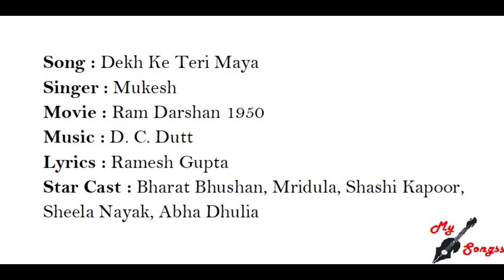Dekh Ke Teri Maya, Movie : Ram Darshan 1950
Song : Dekh Ke Teri Maya
Singer : Mukesh
Movie : Ram Darshan 1950
Lyrics : Ramesh Gupta
Star Cast : Bharat Bhushan, Mridula, Shashi Kapoor, Sheela Nayak, Abha Dhulia